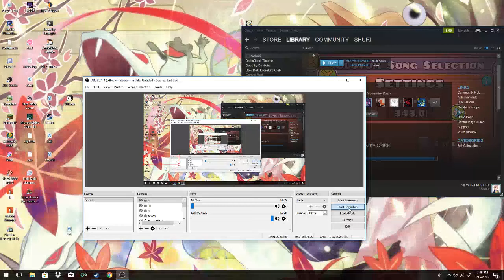Help pls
i tried everyhing